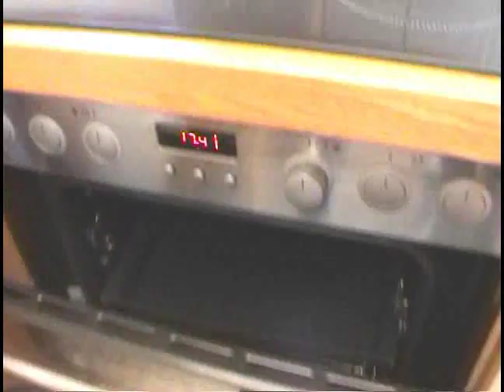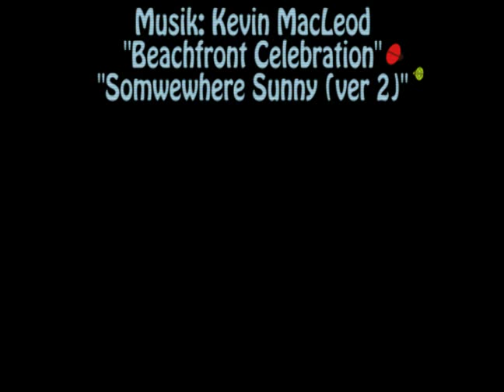Hochwertige Markenküche von "Leicht" im zeitlos-klassischen Stil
Sie wollten schon immer mal eine Küche haben, in der es Spaß macht zu kochen und zu backen? Wie wäre es mit dieser qualitativ hochwertigen Küche der Firma „Leicht" in bester Verarbeitung? --
Dieses Video zeigt Ihnen genau die vielen Details, die diese Küche in U-Form so praktisch macht. Zum Beispiel, wie elegant das Topfkarussel funktioniert und die Art der Unterbau-Beleuchtung.
Ergonomisch perfekt aufgestellt nach den Grundsätzen moderner Küchenplanung ist der Abschluss der Küchenzeile schön abgerundet. Und das ist nicht nur kindersicher, sondern sieht auch noch gut aus. --

Ruhige, solide Farben dominieren, zum Beispiel Creme als Grundfarbe für die Schränke und Eiche für die Arbeitsplatte. Dank strengster Qualitätsprüfung sind die Oberflächen perfekt lackiert und verarbeitet.

„Ökologische Verarbeitung und Materialwahl sind", so die Firma, „Teil der Unternehmensphilosophie". Und so tragen LEICHT Küchen das Gütesiegel „Gesundes Wohnen der Deutschen Gütegemeinschaft Möbel".

Und das alles enthält das Angebot. Die Küche ist in U-Form aufgebaut und hat folgende Komponenten:

Die Unterschränke haben eine Tiefe von 60 cm:
- Abschlussregal 28 cm
- Eckschrank mit Topfkarussel 80 x 80 cm
- Umluftherd mit Ceranfeld 60 cm
- Schrank mit Drehtür und 1 Schubkasten 50 cm
- Spülenschrank mit Doppelbecken aus Edelstahl 90 cm
- Ecke 60 x 60 cm
- Schrank mit 2 Drehtüren und 2 Schubkästen 90 cm
Auszugschrank mit 3 Auszügen

Maße insgesamt für die Unterschränke der U-förmigen Küchenzeile: 1,04 m; 3,40 m; 2,10 m

Die Oberschränke haben eine Tiefe von 33 cm:
Hängeschrank mit Gewürzregal und Unterbau-Abzugshaube 60 cm
Hängeschrank 50 cm
Hängeschrank mit je 2 Böden 90 cm
Hängeschrank 50 cm
Kranzleiste mit 2 einzeln bedienbaren und schön hellen Leuchtstoffröhren 1,90 m

Eine wahre Küchen-Geschichte
Sie war schon da, als meine Eltern in eine neue Wohnung gezogen sind. Die Einbauküche. - Allerdings war sie eher ein ‚hässliches Entlein als ein ‚schöner Schwan'. So begann erst einmal die Diskussion: Raus oder sich arrangieren?! Am Ende siegte das Geld. Kostet eine neue Küche doch mehrere tausend Euro.

Ein Korpus ist ein Korpus ist ein Korpus.
Mein Vater ist Handwerker, und so kam ihm eine verblüffend einfache Idee. Jeder Korpus von jeder Küche ist im Prinzip gleich. Was wechselt, sind die Fronten, die Arbeitsplatte und die Griffe. Was, wenn man keine neuen Komplettschränke kauft, sondern einfach die Grundkörper der alten nutzt? Gedacht, getan. Mein Vater baute die alten Türen ab, meine Mutter kaufte neue bei Ikea, dazu eine Arbeitsplatte, die im Baumarkt gerade im Angebot war, neue Griffe. Fertig!

Wie neu!
Wie verwandelt war die Küche. Und so kam es, als die Vorbesitzerin auf ein Gläschen Sekt hereinschaute, dass sie bemerkte: „Ah, Ihr habt Euch eine neue Küche gegönnt." -- Zuerst wollte sie es gar nicht glauben, dass mit wenig Geld plötzlich ihre alte Küche plötzlich ganz neu daher kam. Verblüffend. Und verblüffend einfach.

Und die Moral von der Geschicht'
Ist die Küche groß genug und hat daher viele verschiedene Schränke, kann man sie fast für jede neue Küche nutzen. Man entscheidet, wie viele und welche Schränke man braucht (daher ist es wichtig, eine eigentlich zu große Küche zu nehmen, damit sie auf jeden Fall passt, notfalls hat man halt den einen oder anderen Korpus übrig) und wählt das passende Design für Schranktüren etc. Damit auch Ihre Freunde sagen: „Ah, Ihr habt Euch eine neue Küche gegönnt." -